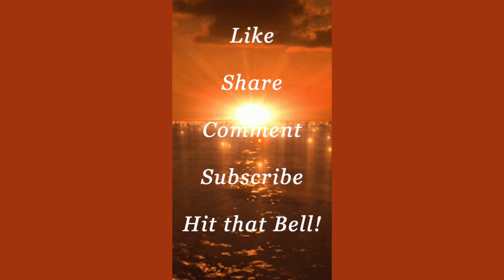FALLING FLAT on Your FACE & ROYALLY SCREWING UP!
We hate how it feels to fail and make a bad situation even worse! Sometimes that's what it takes to get you right where you're supposed to be.  FALLING FLAT on Your FACE & ROYALLY SCREWING UP! , Pats2cents